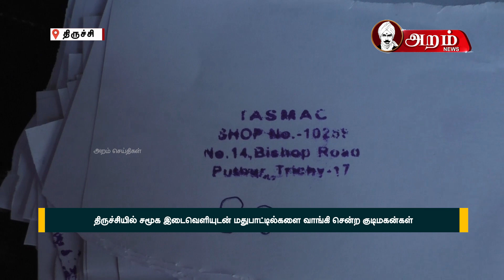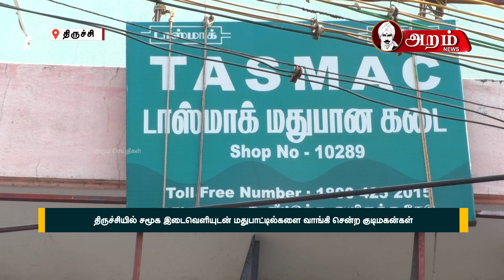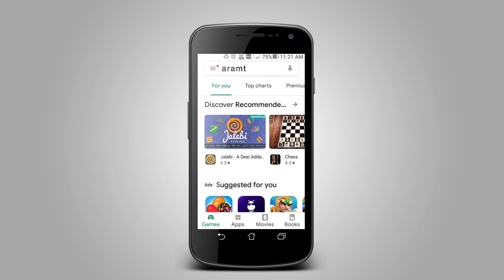திருச்சியில் சமூக இடைவெளியுடன் மதுபாட்டில்களை வாங்கி சென்ற குடிமகன்கள் | ARAM NEWS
திருச்சி மாவட்டத்தில் டாஸ்மாக் கடைகளில் சமூக இடைவெளியுடன் குடிமகன்கள் மதுபாட்டில்களை வாங்கி சென்றனர்.